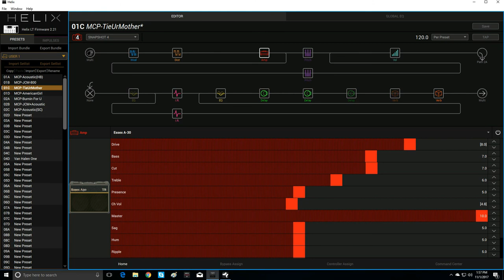Moke's 'Tie Your Mother Down' for the 'Helix' humbucker version Demo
A short demo video of all four snapshots of my 'Tie Your Mother Down' preset for the Line6 'Helix'

Includes a snapshot with the harmonies for a passable version of the 'Intro' fro the album version. I played this part starting on the 12th fret of the 'D' string.